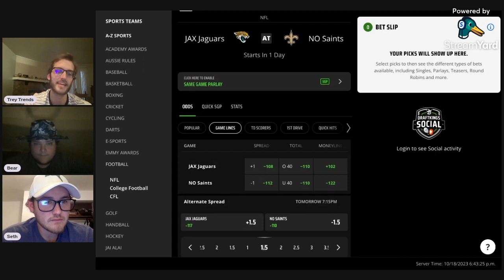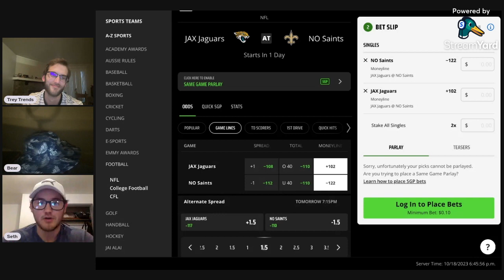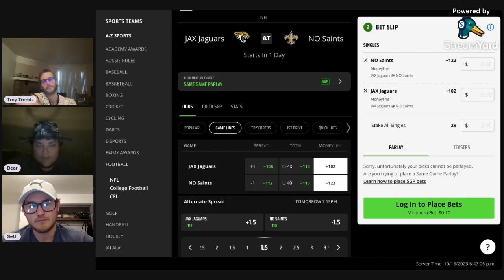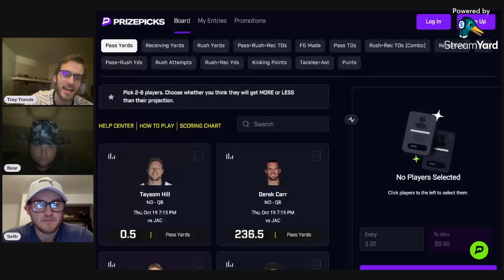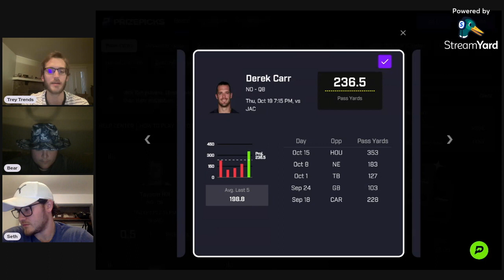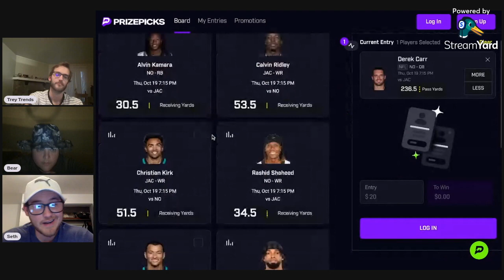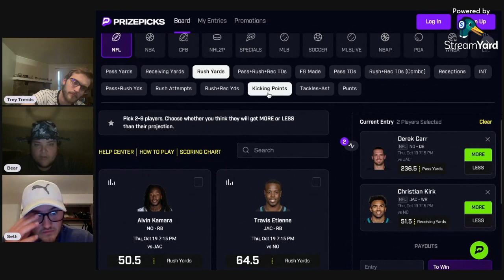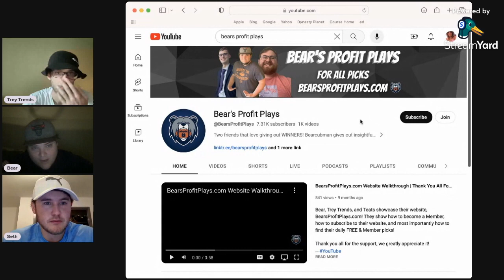Best NFL TNF Picks, Predictions, and Player Props | Jaguars vs Saints | PrizePicks | 10.19.23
Thursday's NFL Best Bets, Picks and Predictions for the Jaguars vs Saints game on October 19th

Bear, Trey Trends, and Seth Stacks give out their best PrizePicks picks, player props, and parlays for the NFL Thursday Night Football Jaguars vs Saints slate of games!

Subscriber Goal Giveaways: 00:07

Game Pick Leaderboard: 00:35

Jacksonville Jaguars vs New Orleans Saints: 01:48

Seth Stacks Game Pick
Jacksonville Jaguars vs New Orleans Saints: 03:10

Jacksonville Jaguars vs New Orleans Saints: 04:25

Player Prop Leaderboard: 05:33

Trey Trends Player Prop
Derek Carr: 06:28

Seth Stacks Player Prop
Christian Kirk: 07:55

Bears Player Props
Alvin Kamara: 09:21

Picks Summary: 09:59